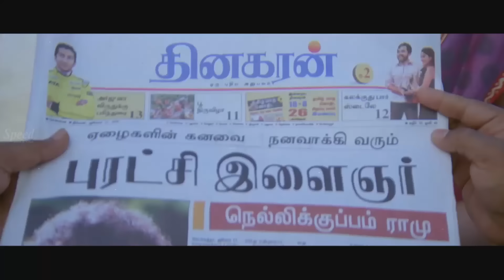Superhit English Movie | Indiatoday Full English Movie | Sanusha | Sharvanandh | Kiran